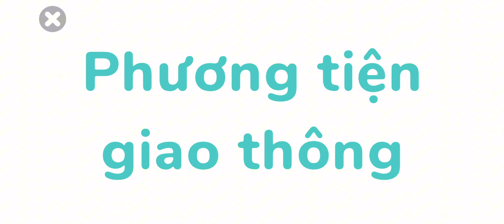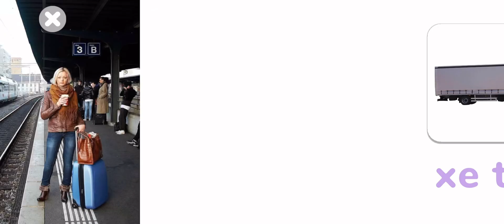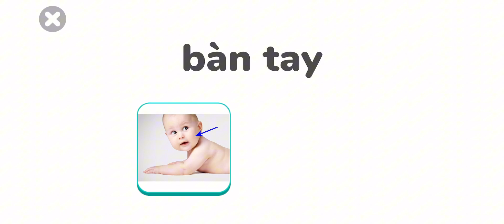Bé Học Tiếng Việt | Bài 9 : Bộ Phận Cơ Thể